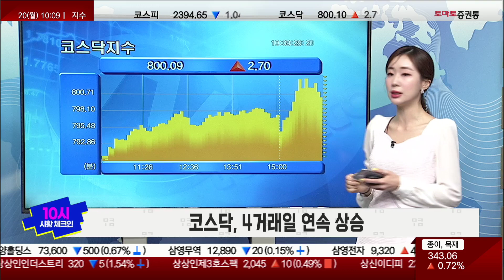화장품주, 대중교통 마스크 의무해제에 강세 [10시 시황 체크인 / 마켓 10]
10시 시황 체크인
진행 : 김민아

▶코스피, 하락 출발 후 상승 전환…강보합권 등락
▶코스닥, 4거래일 연속 상승